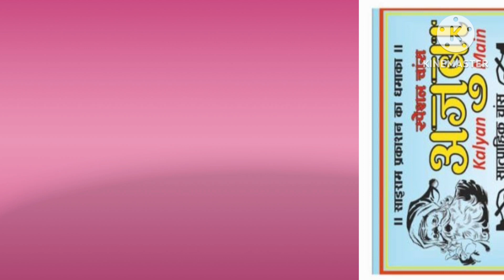Ajuba ll Kalyan ll